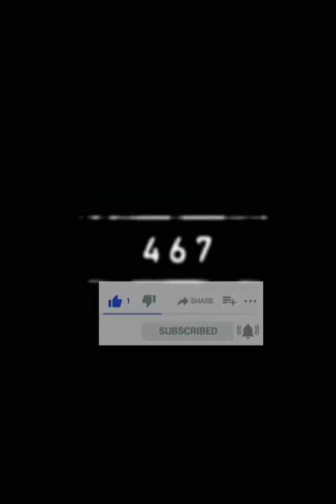2023 lemur🦨 vs 5000bce lemur🦨